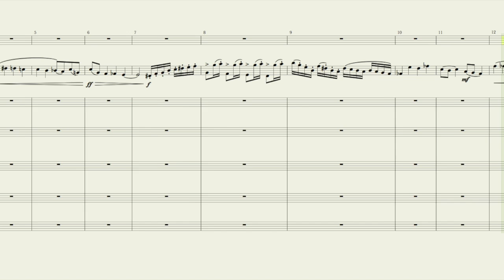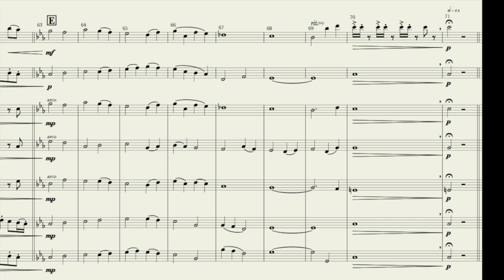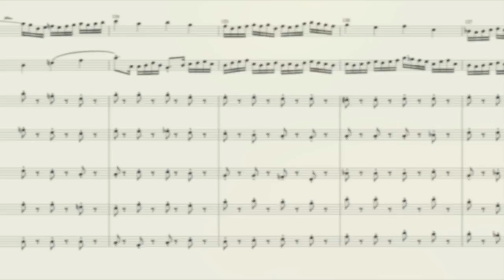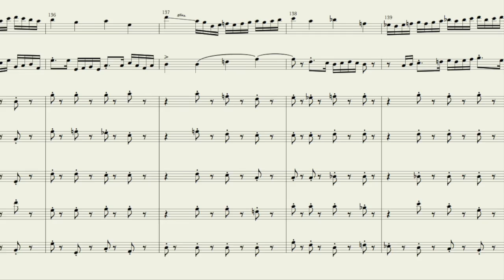Reflections in a Moonlit Night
Video about "Reflections in a Moonlit Night", a septet for string quintet, flute and bassoon.
Revised composition from 2012
Oktober 2017